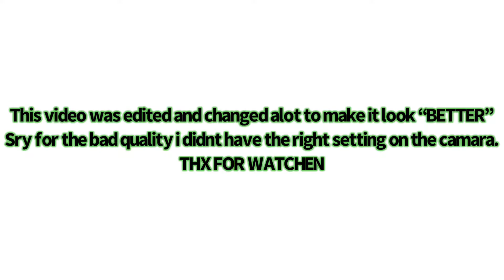Fishing Shallow pond for Bass